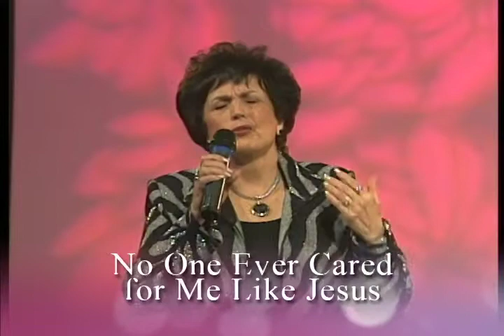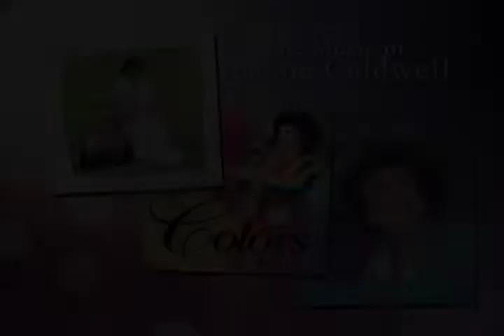In His Presence | 6/19/17 | How to Have a Happy Marriage Pt. 3